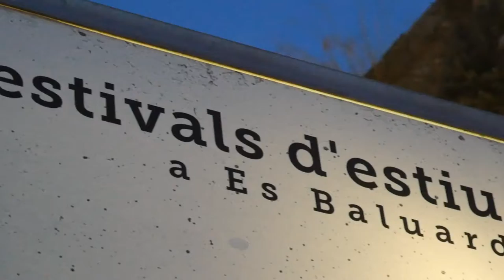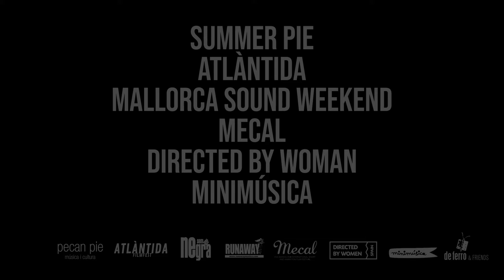FES'18: Festivals d'estiu a Es Baluard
Vídeo resum del FES'18: Festivals d'estiu a Es Baluard, la cita estiuenca d’Es Baluard amb el millor del panorama de les arts contemporànies.